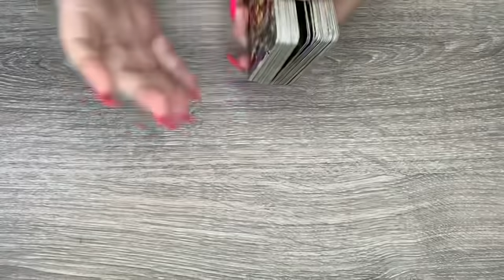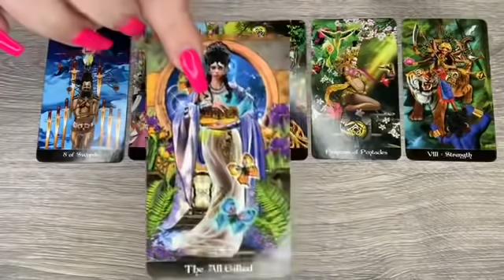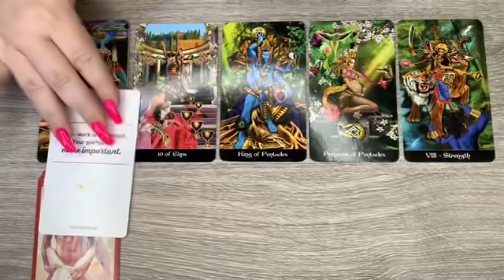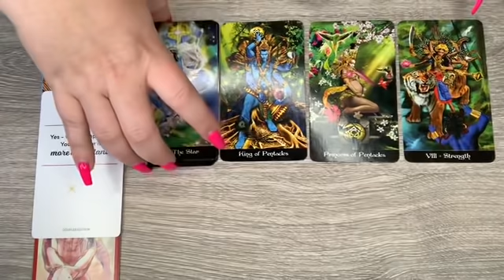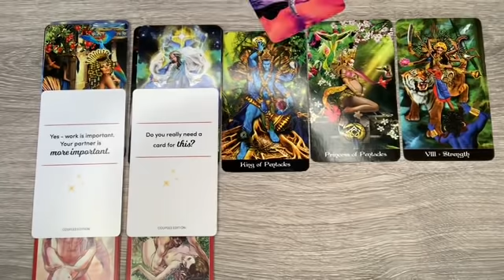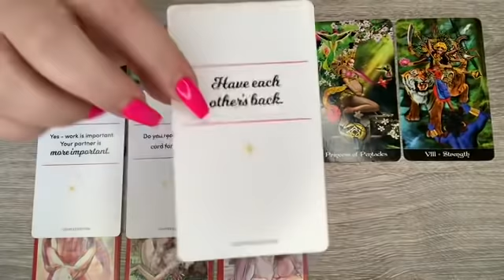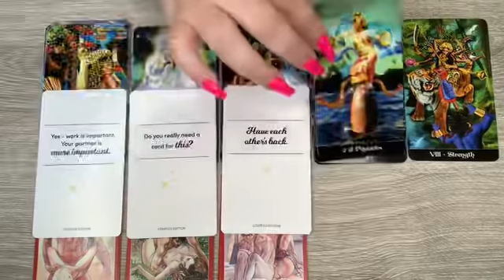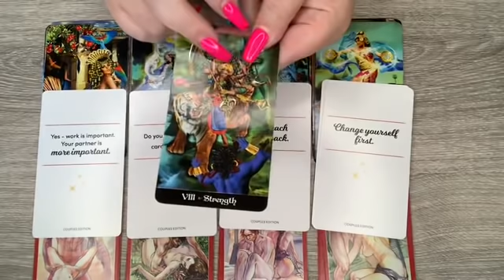Libra ♎️ “What are They 𝓗𝓲𝓭𝓲𝓷𝓰?” 6/9-6/15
Questions asked during the reading are:
1.  Overall energy for June 9th-June 15th
2.  Situation at hand
3.  What is causing the current situation
4.  Hopes/Fears
5.  Bi-Weekly Outcome

In the Vimeo reading above, questions asked are:
1.  What are they thinking
2.  What are their hopes romantically
3.  Their apprehension about you
5.  What are they hiding
6.  Advice for you
7.  Advice for your partner
8.  Youtube outcome card